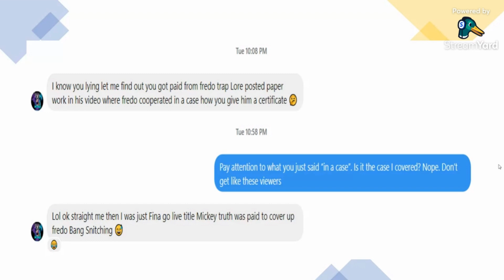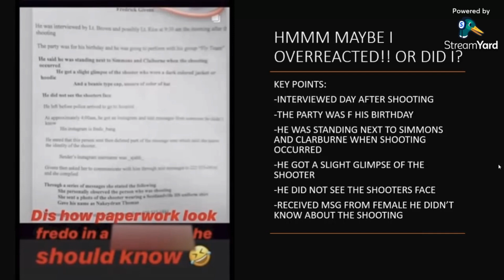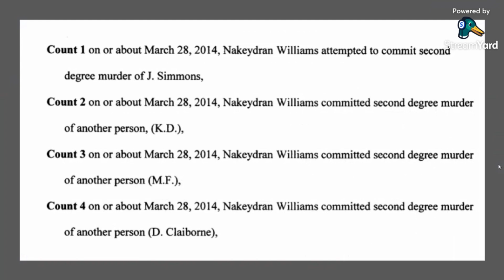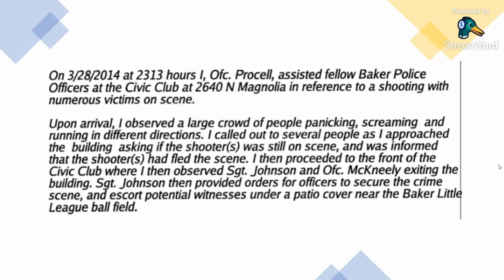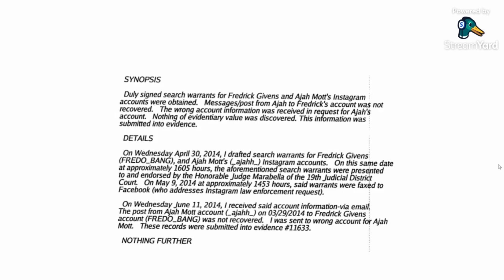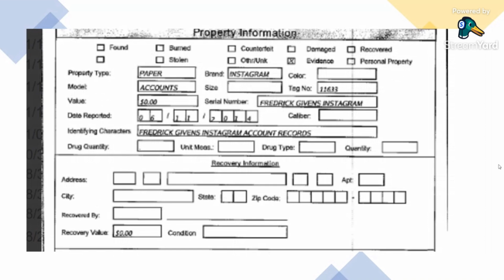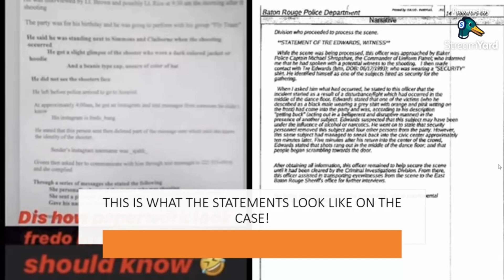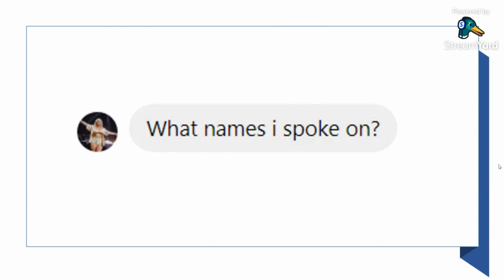DID TRAP LORE ROSS EXPOSE FREDO BANG FOR SNITCHING IN NBA YOUNGBOY DOC? MICKEY TRUTH REACTS